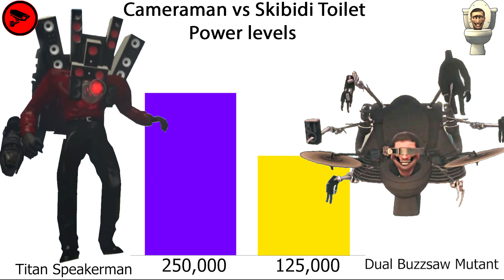Cameraman vs Skibidi Toilet Power levels remastered 2 5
Camera man vs skibidi toliets! Power Levels

cinemaman hunts for speakerman
skibidi dop dop dop yes yes
full-screen version

cameramen